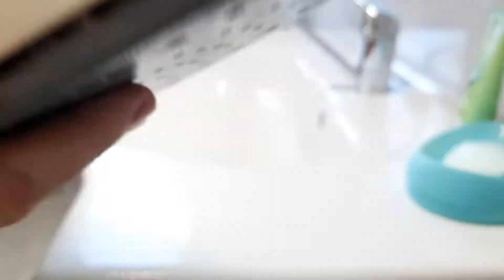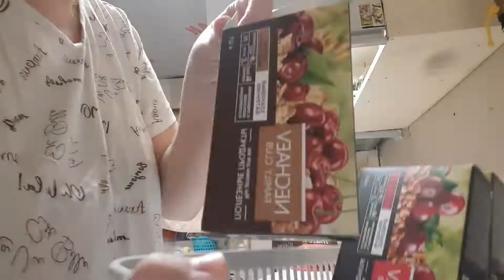Мотивация на уборку/Будни домохозяйки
Всем большой привет! В этом видео мативация на убору. Надеюсь вам понравятся такие видео.